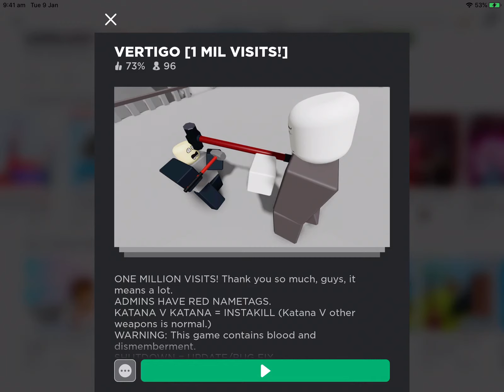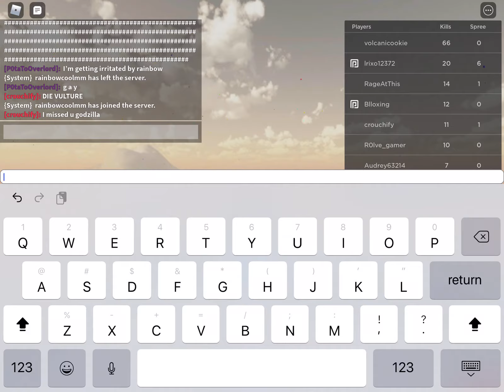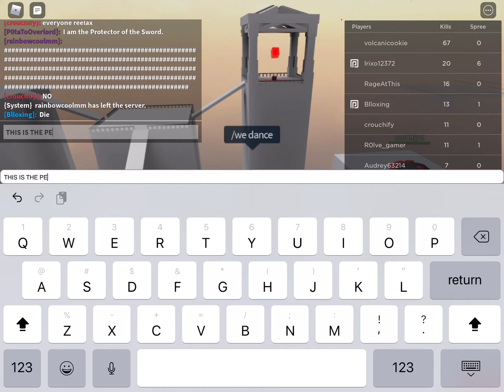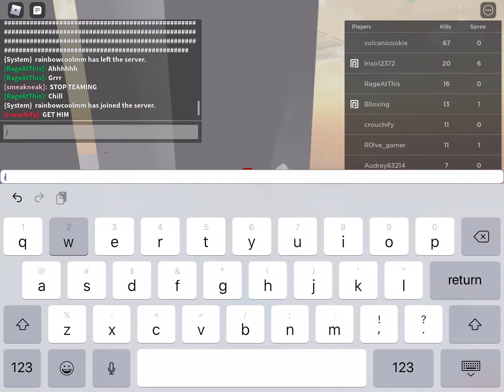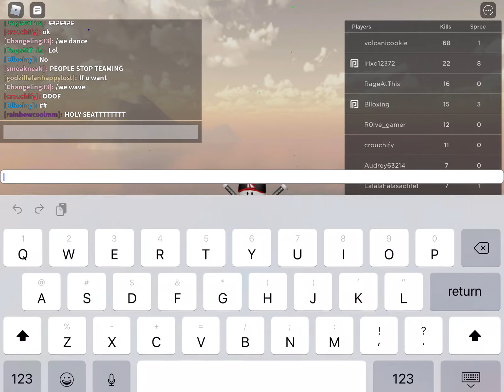ROBLOX VERTIGO. A VERY FUN GAME!!!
Please tell me how you like this game.